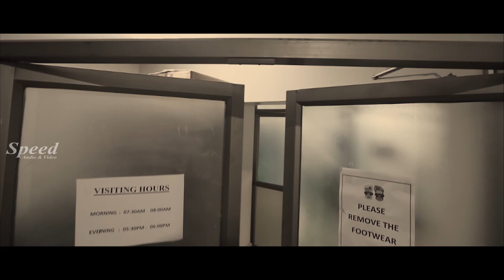Hindi Movie Super Scenes | Mangai Maanvizhi Ambugal Hindi Dubbed Movie Super Scenes